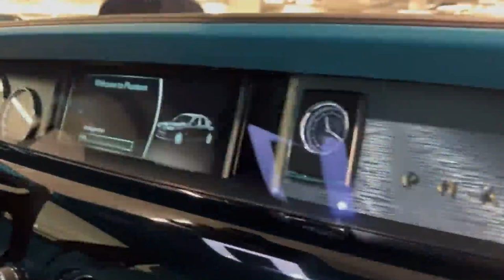Rolls-Royce motor car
manufactured aero-engines from 1914 until 1973. The brand’s history intertwines with that of Bentley, especially after 1931. But its early history and development of the brand was a result of a vision of two men - Charles Rolls and Sir Henry Royce.

History of Rolls-Royce dates back to 1904 when Henry Royce was introduced to Charles Rolls in Manchester. Royce ran an electrical and mechanical business since 1884, while Rolls was one of Britain’s first car dealers. The thing that brought the two men together, however, was the two-cylinder Royce 10 that was made by Royce in 1904. Rolls preferred three- and four-cylinder cars, however, he was so impressed by Royce’s two-cylinder vehicle that he promised him to take as many Royce’s cars as he could make. Royce and Rolls reached an agreement according to which four models will be made, all will bear Rolls-Royce name and they will be sold exclusively by Rolls. The first Rolls-Royce two-cylinder car was presented at the Paris Salon at the end of 1904.

In 1906, the two entrepreneurs formed Rolls-Royce Limited and started to look for appropriate location for car production factory. They considered several locations including Manchester where Royce had a factory but they eventually decided for Derby because the city council offered them cheap electricity. The Rolls-Royce factory in Derby was designed by Royce, while the production began in 1908.

In addition to the two-, three- and four-cylinder cars, Royce started working on development of an new six-cylinder model with 40/50 hp. In the following years, Rolls-Royce focused exclusively on the new model which came to be known as the Silver Ghost. It was the very same 40/50 model that made Rolls-Royce one of the most desirable brands and forced the company to open a second factory in the United States to be able to keep up with the demand. The factory in Springfield, Massachusetts, however, was closed in 1931 as a result of the Great Depression.

After the end of the First World War, Rolls-Royce avoided all the attempts to merge the British car producers and successfully adjusted to the market demands. Since the sales of the 40/50 model were dropping, Rolls-Royce introduced a less expensive Twenty model in the early 1920s.

Rolls-Royce acquired Bentley in 1931. Bentley’s factory in Cricklewood was closed and the production was moved to Rolls-Royce’s facilities in Derby. Until the Second World War, Bentley was kind of a sporty version of Rolls-Royce. After the end of the Second World War until 2002, the standard Bentley and Rolls-Royce models were virtually identical.